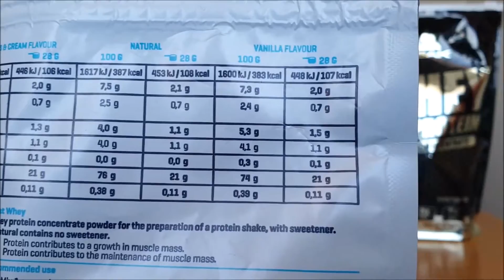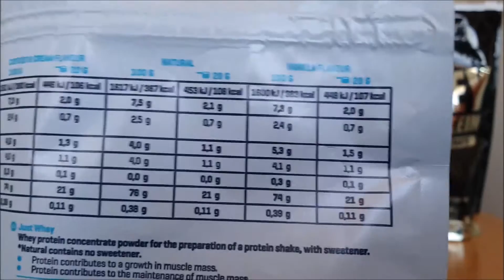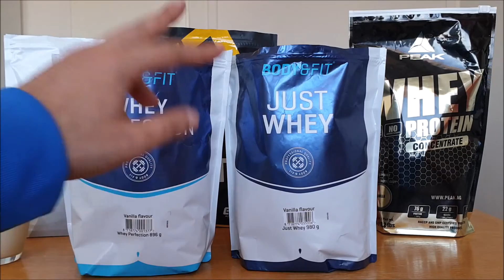Body & Fit Just Whey Test | Kilogrammpreis 14€ bis 11€ | Unterschied zu Body and fit Whey Perfection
➡️ Amazon Sportnahrung Angebote: *

▪ Positiv ✅
- das ganze Jahr über für 14€ bis 11€ pro Kilogramm zu haben
- keine Trennmittel
- guter Geschmack im Wasser und Milch

▪ Negativ ❌
- nur 7 Geschmacksrichtungen zur Auswahl
- kein Aminosäurenprofil auf der Verpackung
- wird in 980g Standbeutel oder 1,98 kg Dose verkauft (Warum nicht 1kg oder 2kg ¯\_(ツ)_/¯ . Ich weiß, meckern auf hohen Niveau)

❗ Fazit ❗
Body and Fit ist eine eher unbekannte Marke in Deutschland, leider. Das Just Whey schmeckt sehr gut im Wasser (Cremig und süß). In der Milch könnte die Süße etwas zu stark sein für den ein oder anderen. Die Nährwerte entsprechen einem ganz normalem Whey Proteinkonzentrat. Der Preis liegt das ganze Jahr über zwischen 14€ bis 11€ pro Kilogramm.

✅ Body & Fit Just Whey Preis pro Kilogramm ✅
14,60€ Standardpreis

📉 Whey Proteinkonzentrat Preisvergleich
1) MyProtein Impact Whey
2) Body&Fit Just Whey
3) ESN Tasty Whey
4) Bodybuilding Depot WPC 80
5) Peak Whey Protein Concentrate

⚔️ Whey Proteinkonzentrate nach Zusatzstoffe (Vanille)
1) MyProtein Impact Whey (Keine)
2) Bodybuilding Depot WPC 80 (Keine)
3) Peak Whey Protein Concentrate (Verdickungsmittel: Xanthan)
4) Body&Fit Just Whey (Verdickungsmittel: Xanthan, Guarkernmehl)
5) ESN Tasty Whey (Verdickungsmittel: Carrageen)

0:00 Geschmack und Löslichkeit
0:47 Verpackung
1:17 Zutaten
1:44 Nährwerte
2:05 Preis
3:00 Unterschied zwischen Body&Fit Whey Perfection und Just Whey
3:24 Fazit

⚠️Keine Werbung / Produktplatzierung. Ich habe das Produkt selbst gekauft. 100% unabhängig⚠️

► Täglich die günstigsten Preise für Whey Protein, Whey Isolat und Casein